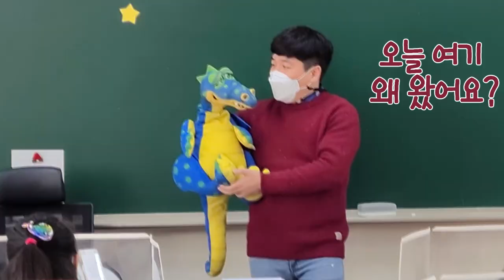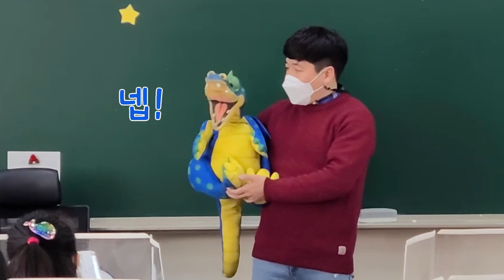[흡예교실] 용용이의 흡연예방교육 (2020년버젼)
용용이선생님이 벚꽃엔딩을 부르며
흡연예방교육을 합니다 ㅋㅋㅋㅋㅋ
즐겁고 유익한 용용쌤의 흡연예방교육
배꼽 잡고 함께 보시죠! ㅋㅋㅋㅋㅋ